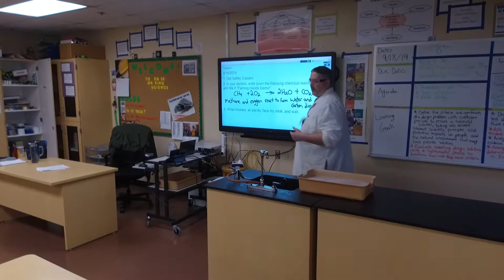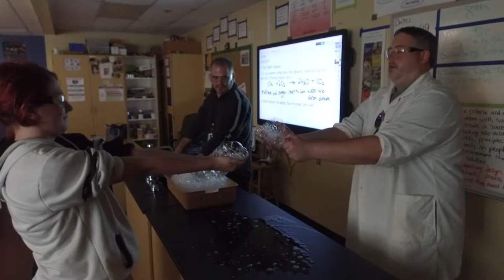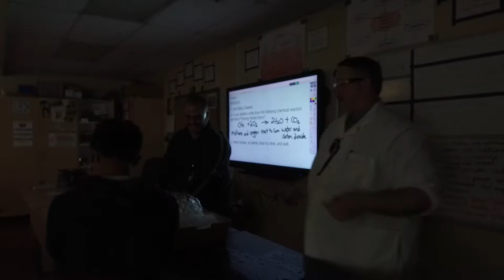Jefferson Middle School - Flaming Hands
We heard that Mr. Ring had a pretty awesome lesson planned today for his 7th Grade science class at Jefferson Middle School...they weren't kidding! 🔥🥽💜🔬👍🏼